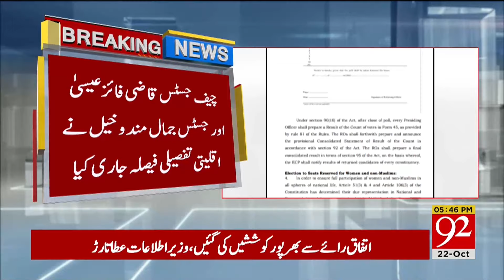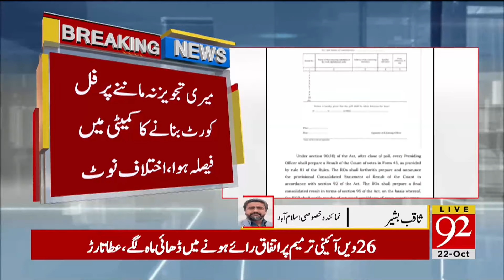Reserved Seats Case: Justice Faiz Isa Issues Additional Note | 92NewsHD